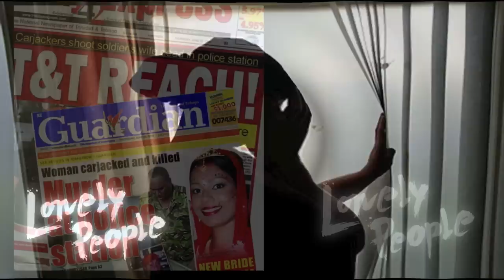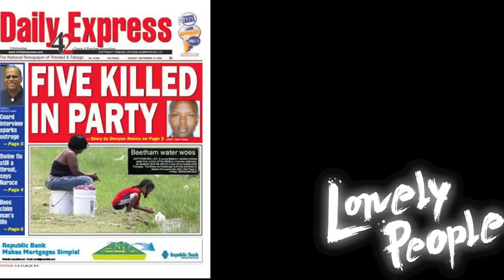C4 DA LEGEND LONELY PEOPLE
Team Headgear brings to you C4 da Legend - Track - LONELY PEOPLE.
Pages
C4 da legend on twitter - @c4dalegend
kuma headgear on twitter - @kumaheadgear